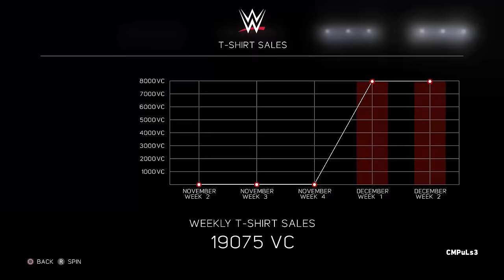WWE 2K17 My Career Mode Ep 38 | PAUL SAY SOMETHING STUPID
Welcome to WWE 2K17 My Career Mode! Follow along as James Falcon tries to make his way through the WWE rankings against people like John Cena, Seth Rollins, Finn Balor, etc, win some WWE Championships, wrestle at Wrestlemania, make some friends (and enemies), and hopefully in the end be able to secure a spot in the WWE Hall of Fame on WWE 2K17 MyCareer.

A special thank you to the following people for supporting me on Patreon & being a part of DaSquad tier or higher for October 2016: Zadok Vatubua, JaBorn Brooks, Shaun McMillan, Ben Hartz, Myles Davis, EoW Federation.

King of nerd culture. Weightlifter dude bro. Pro wrestling mark. James Darnell (Pulse) brings you a little of everything you could ask for with a little help from the over 200,000 members of DaSquad. Become a part of the movement today!